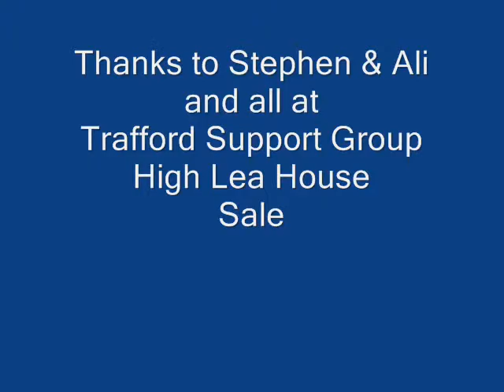THE COST OF CUTS